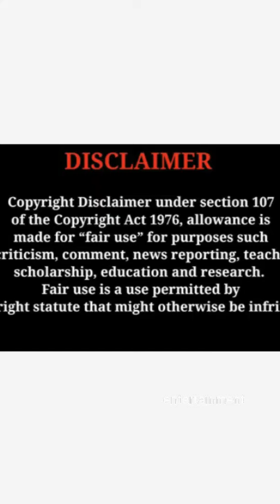Indhuja Ravichandran Dazzling Beauty Amazing Beautiful Pics